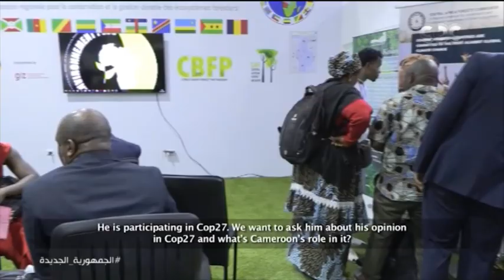زووم Africa | لقاء مع وزير المناجم والغابات بالكاميرون هيكلمنا عن دور دولته خلال COP27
زووم Africa |  لقاء مع وزير المناجم والغابات بالكاميرون هيكلمنا عن دور دولته خلال COP27 وإسهاماتها في مجال مكافحة التغير المناخي

تُقدم الإعلامية سالى عاطف حلقة جديدة وخاصة من برنامج "زووم Africa" على قناة  "CBC"، من داخل مملكة السحر والجمال الأفريقية "أسواتيني"، وذلك يوم السبت المقبل فى تمام الساعة التاسعة مساء.

تكشف سالى عاطف لأول مرة عن أسرار وتفاصيل بشأن عادات وتقاليد شعب مملكة أسواتيني، كما تجرى حوارات موسعة مع عدد من المسئولين، للحديث عن اقتصاد المملكة وفرص الاستثمار والاحتفالات.

كذلك تستعرض سالى عاطف تقريرًا عن حياة وزيجات ملك أسواتينى مسواتى الثالث حتى تقلده عرش الحكم فى سن مبكرة من عمره، بالإضافة إلى تقرير عن والدته الملكة نتومبي.

تستعرض كذلك احتفالات حصاد فاكهة الميرولا بحضور الملك مسواتى الثالث، بالإضافة إلى تقرير عن اقتصاد المملكة وفرص الاستثمار فيها.

"زووم أفريقا" يذاع السبت من كل أسبوع فى تمام الساعة التاسعة مساء.